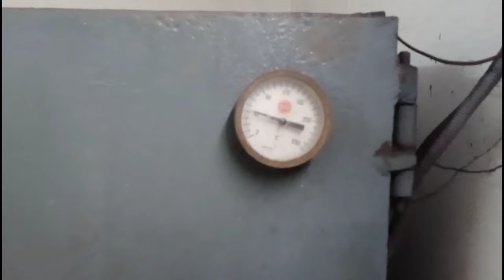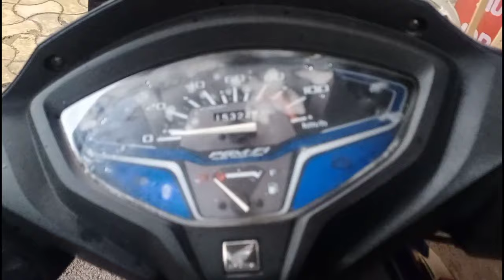Activa 6g || Denting & Bhatti painting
@Dayanand Automobile